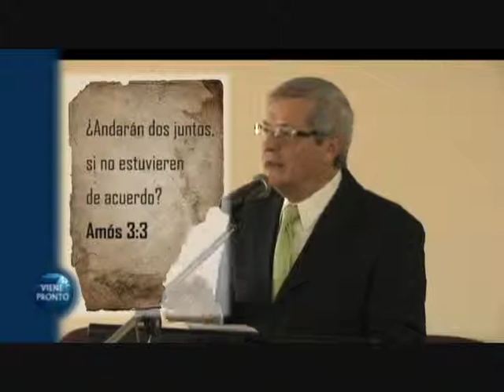Pastor_Sanchez_nov.28.2009_5.wmv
Sermon en la Iglesia Hispana Central de Toronto.

Viene Pronto Productions

A Division of EagleTV Communications.